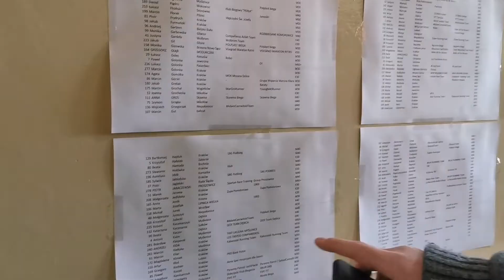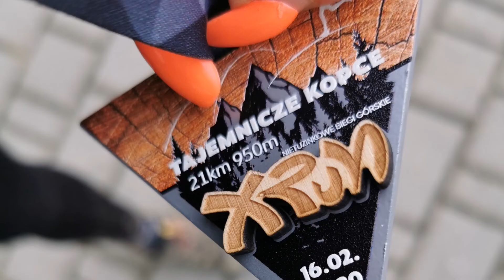Półmaraton górski XRUN i pierwsze morsowanie 🏃‍♀️🏃‍♂️🏃‍♂️🐕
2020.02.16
Tajemnicze Kopce
Beti, Kochan, Marcin, Leo 🏃‍♀️🏃‍♂️🏃‍♂️🐕
To był niesamowity dzień...
Nie dość, że pierwszy w życiu półmaraton górski (22km), to jeszcze pierwszy raz w życiu morsowanie 🤦‍♀️ 💪❤️🥊🏊‍♂️🏃‍♀️🔥⛰️🌏⚔️
Totalny spontan, nisamowite przeżycie...